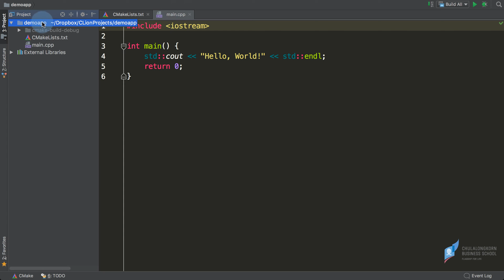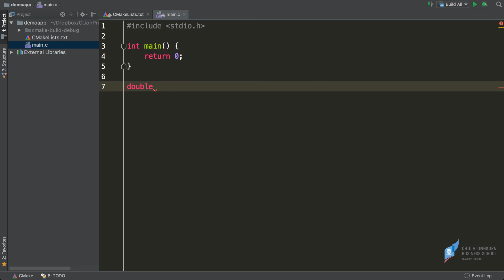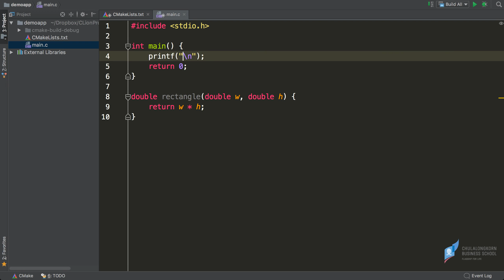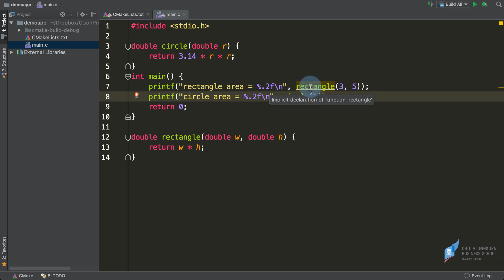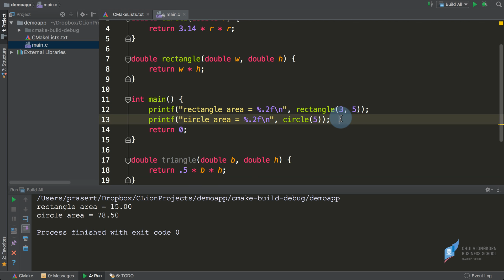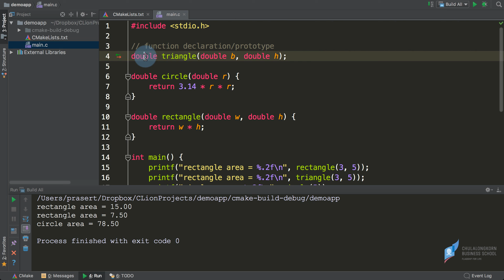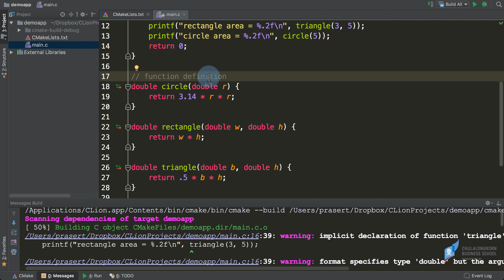สอนภาษาซี C: รู้จัก function declaration และ function definition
รู้จักและเข้าใจความแตกต่างระหว่าง function declaration และ function definition